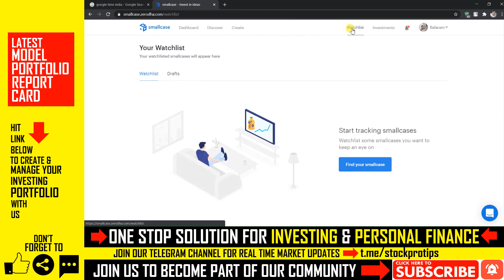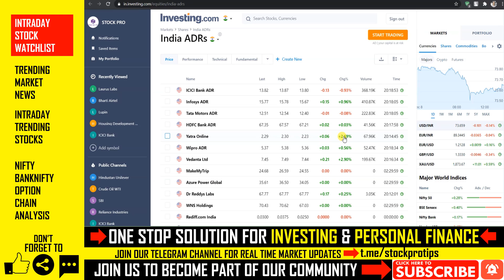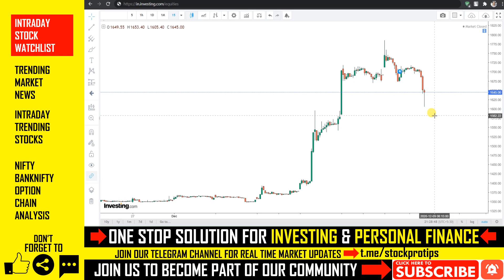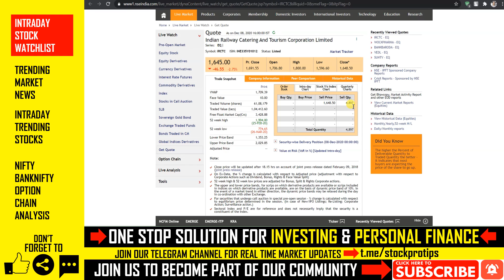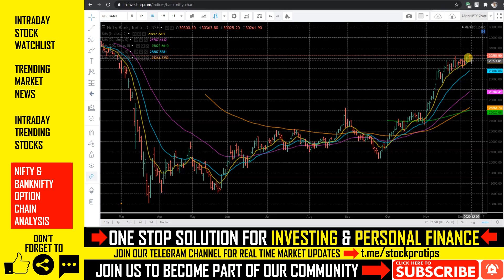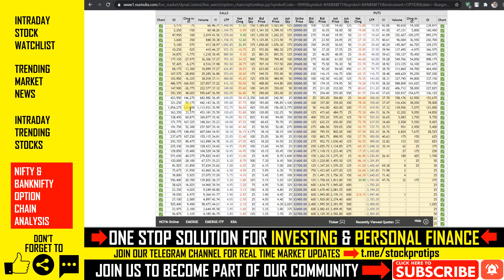#548 Breaking News I Share Market News I Intraday Trading Tips I 2020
In this video, we will discuss share market news, stocks in the news(trending stocks), intraday trading tips, intraday stocks watchlist, NIFTY & BANKNIFTY option chain analysis for the next trading day in DECEMBER 2020. Don't miss out.

Important Update:
Please REFER to the following VIDEOS before taking Intraday trade.

Topics Covered In This Video:
1. Share Market News, Share Market News In Hindi, Share News
2. Stock Market News, Stock Market News India, Stock Market India
3. Share Market Tips, Share Market Tips Free
4. Intraday Live Trading, Intraday trading Live
5. Intraday Trading Tips, Intraday Trading tips free, Free Intraday Tips
6. Free Trading Tips, Trading tips free
7. Intraday Trading for Beginners
8. Share Market Tips Free, Free Share Market Tips, Share Market Free Tips
9. Intraday Trading Strategies
10. Day Trading, Day Trading Strategies
11. How to trade in intraday, How to select stocks for intraday
12. NIFTY Trading Strategies, BANKNIFTY Trading Strategies
13. F&O Trading Strategies, Option Trading Strategies
14. How to trade stocks in intraday
15. Futures Trading, Option Trading